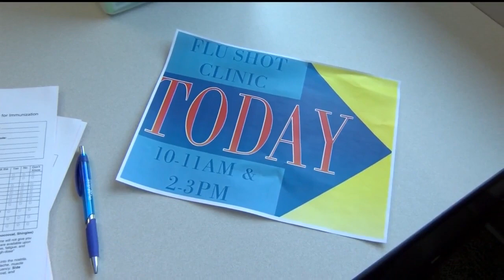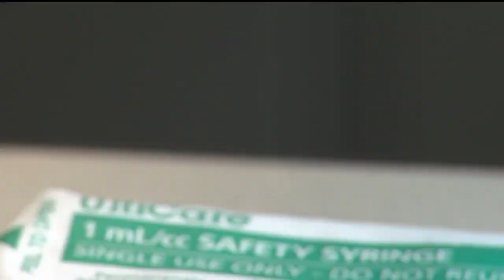Now is the time to get your flu shot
In today's health watch, we're watching out for you ahead of flu season! Right now doctors are stressing the importance of getting vaccinated.